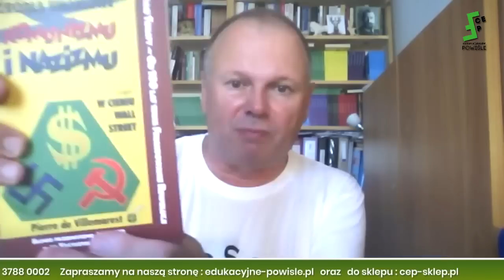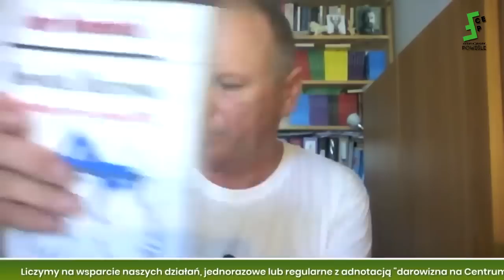Andrzej Zapałowski: PiS bawi się w referendum 4XNIE, Straż Pożarna w systemie Obrony Terytorialnej